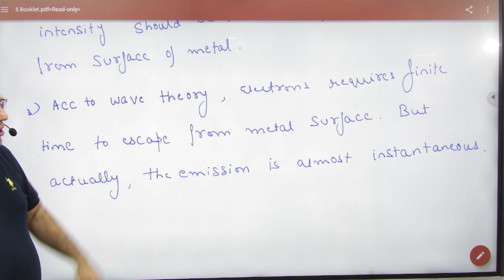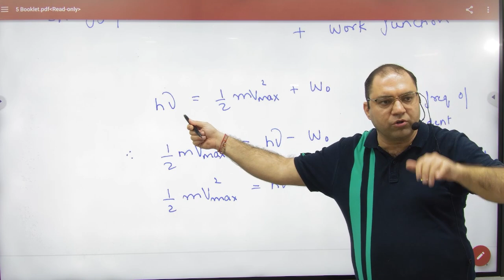2 Laws of photoelectric emision